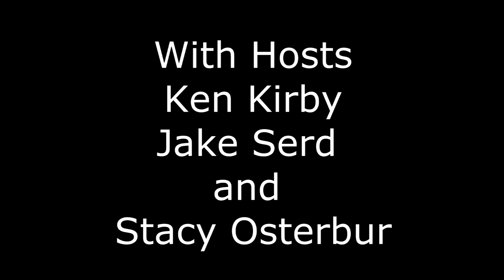94.9 K-Rock's The Loud and Local Show September Edition